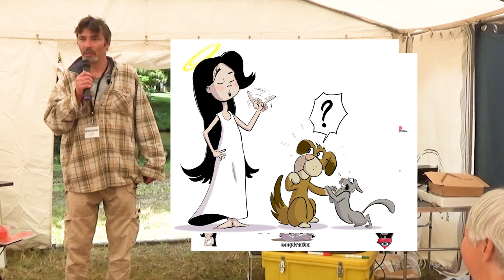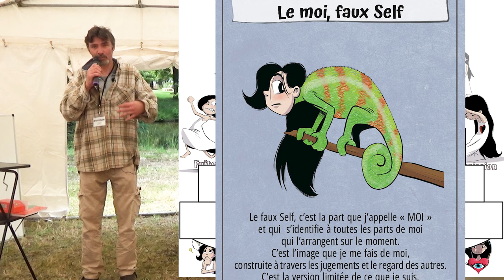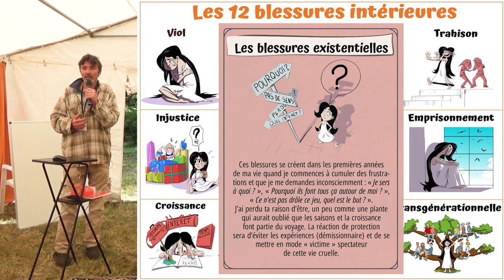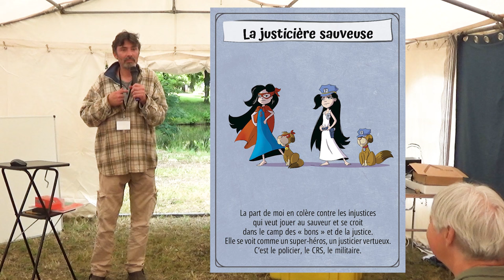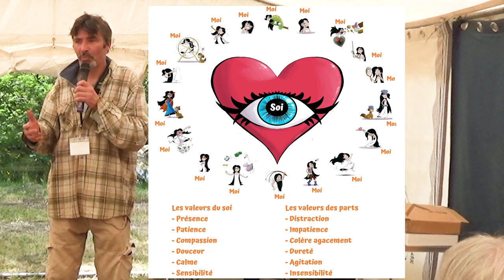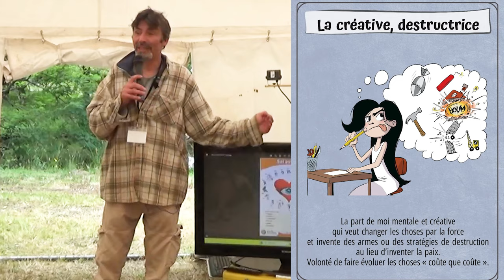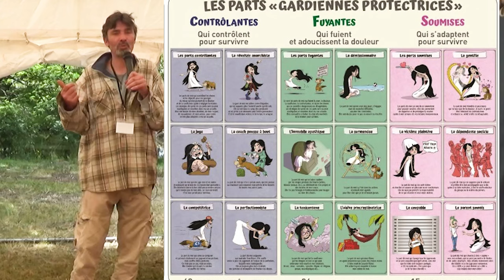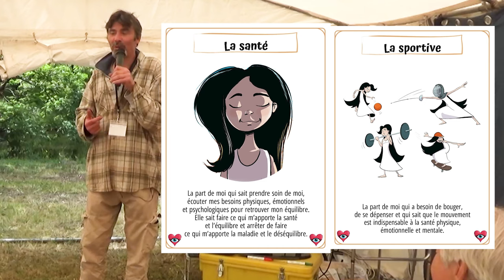Conférence sur la guérison des blessures intérieures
Conférence sur la guérison des blessures intérieures au festival Terre Happy
Les 12 blessures et la création de nos parts gardiennes
Télécharger le poster du jeu et s'inscrire à l'infolettre :